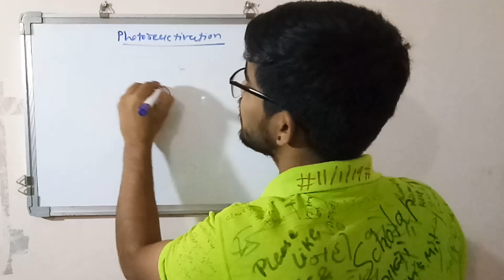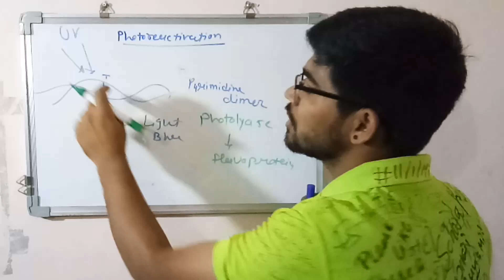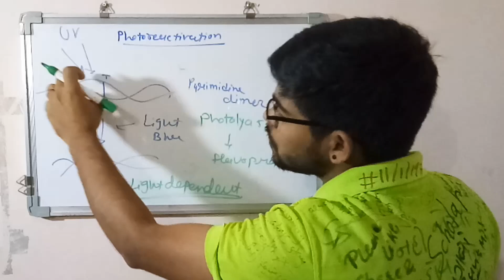Photoreactivation Dna repair / direct dna repair in hindi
Hello, here's Ravi Hirani, welcome to Ravi's Microbiology

* Topics Covered
1) DNA damage
2) DNA repair in hindi
3) Replication error
4) dna repair system
5) what is dna damage?
6) mechanisms of dna repair